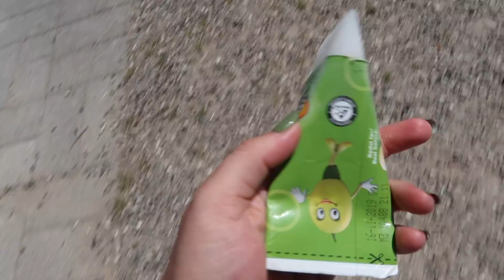REALISTISK WHAT I EAT IN A WEEK - EFTERSKOLE EDITION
Lidt info omkring mig:
- Jeg er ca 1.62 høj
- Jeg går i 10 klasse på Oure efterskole

Info omkring denne video:
Kamera: Canon EOS 600D & Canon gx7 Mark II
Mikrofon: Røde mic
Linse/linser: 18-55mm & 50mm.
Redigerings program: Final Cut Pro

♥ Knus Ronja ♥